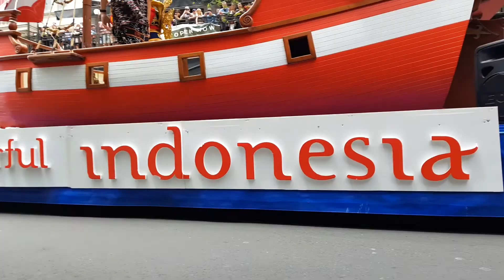Travel tips : Christmas Parade in Auckland, New Zealand, Part I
Travel tips: This Christmas Parade before the pandemic was the most incredible parade I've seen so far. It was before the pandemic hit, the best   Christmas time offshore.
There are two parts because of the length, in reality, the Christmas Parade was about 1hr 30 minutes super impressive, was all countries presented with different traditions and Santa song in so many ways interpreted.
Hope you enjoy watching as much as I did when I filmed!

✨ Join my Roxana's Ports of call guide community / Offshore exploration discord!